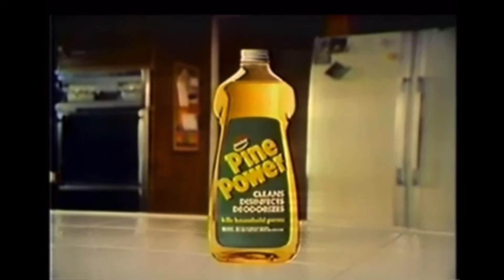I’m computing It’s Chuckles time 🤪😁😋